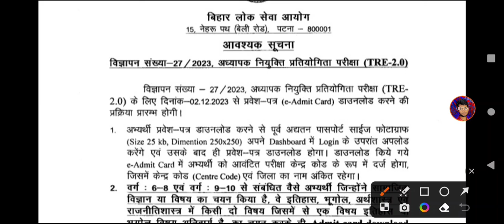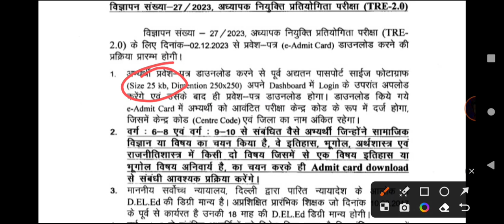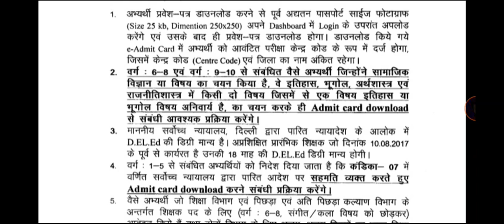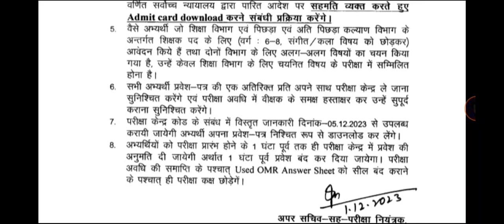BPSC TRE 2.0 एडमिट कार्ड 2023 कैसे देखें / BPSC TRE 2.0 शिक्षक बहाली एडमिट कार्ड कब आएगा नोटिस देखें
डाउनलोड करें 🔴 BPSC TRE 2.0 Admit Card 2023 || How to Download BPSC TRE 2.0 Admit Card 2023

BPSC Admit Card 2023,How to BPSC Admit Card 2023 | Nothing Classes,bpsc tre 2.0 parvesh ptra download kaise kare, bpsc teacher phase 2 exam
BPSC TRE 2.0 Admit Card 2023,how to Download BPSC TRE 2.0 Admit Card 2023 | Nothing Classes

बिहार शिक्षक बहाली एडमिट कार्ड जारी | Bpsc teacher bahali admit card | bihar teacher admit card 2023